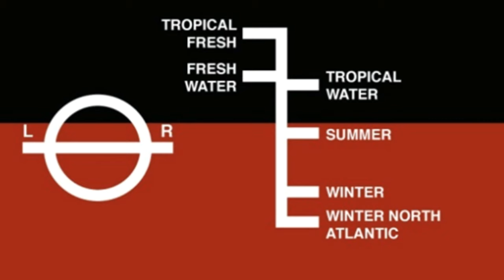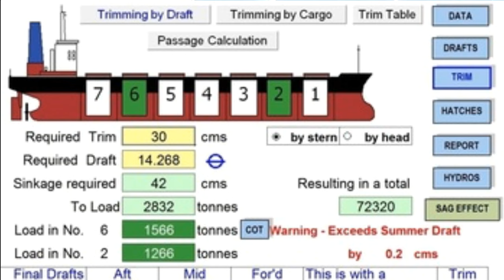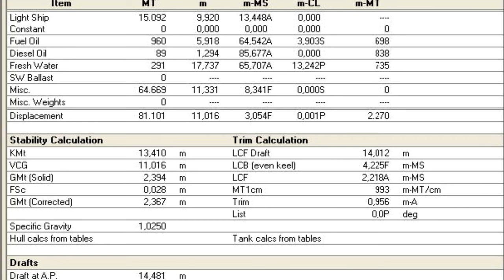Tipos de Navios - Parte 3 - Graneleiros - Vem!